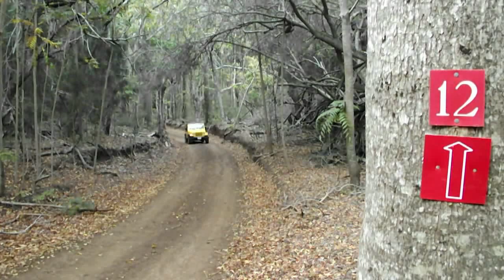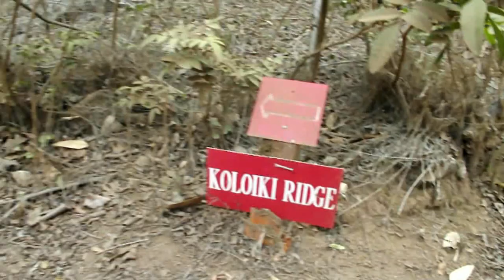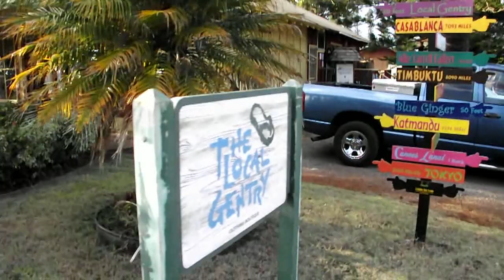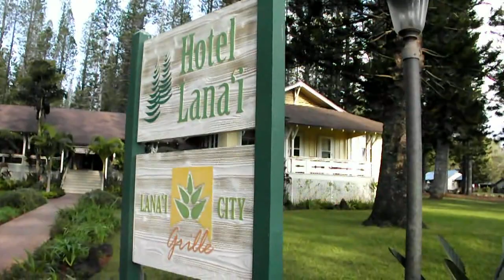Day Trip to Lanai